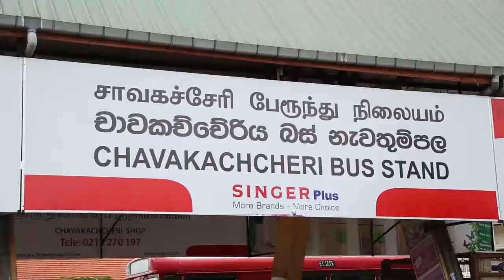SLT Speed Up Journey Rata Wata - Kilinochchi Mulaitivu Tamil 2015.10.08